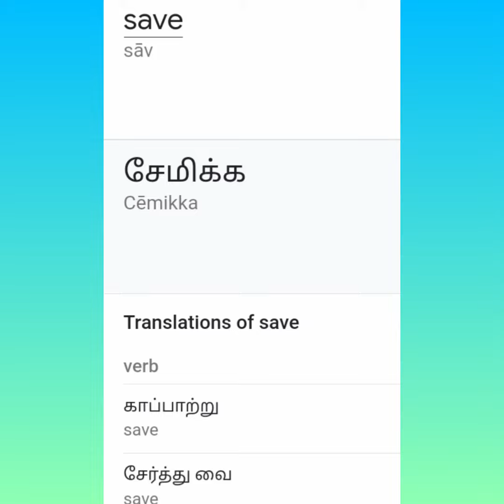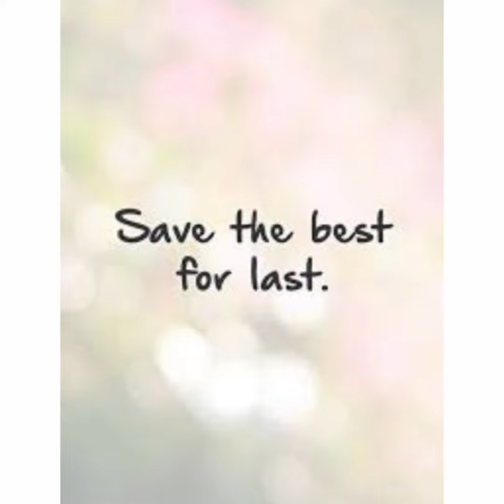vocabulary for primary students..... day 41